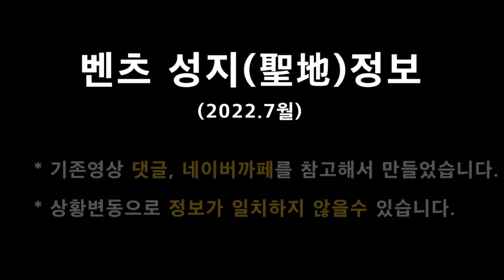(295) (전국) "벤츠성지" 모음(2022.7월)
커피후원 : 국민은행 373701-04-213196  김재*

수정정보
부산 지메딕 → 지메닉
마일레 한남 → 없어짐 ㅠ.ㅠ

안녕하셔요  안녕하셔요~
 "벤돌이TV"입니다~^0^

♠벤츠 "성지 업데이트" 도움 요청
ㅇ 좋은 "벤츠성지" 있으면  댓글로 공유 부탁드립니다~^0^
ㅇ 모두모아 "전국지도"를 만들어 보겠습니다~